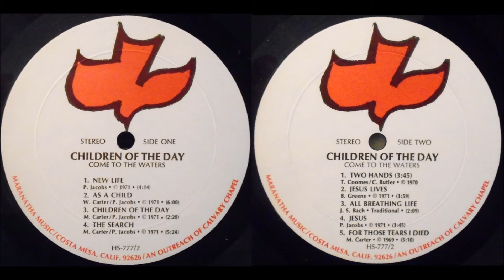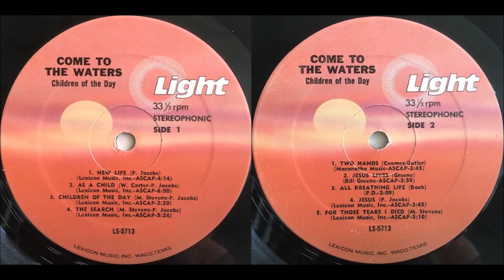Children Of The Day, 1971 LP: Come To The Waters - A4 The Search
Children Of The Day are definitely up there near the top as my favorite American folk-rock group. It’s no wonder the Maranatha folks selected them for the first full-length debut on their fledgling label. Going beyond just the guitar and vocal harmonies that often characterized early Jesus music, this guy/gal foursome (Peter Jacobs, Marsha Carter/Stevens, Wendy Carter, Russ Stevens) successfully weaved in such instruments as piano, harpsichord, woodwinds and strings – and made it all work without sounding syrupy. The song-writing is exceptional, the arrangements unique and the harmonizing immaculate. Never humdrum, with lots of variety, from stirring ballads (‘Jesus’) to up-tempo folk-rock (‘Children Of The Day’, ‘Jesus Lives’) to four-part Bach (‘All Breathing Life’). The slower songs are intensely moving, including the climactic ‘The Search’, the somber ballad ‘As A Child’ and the joyful opener ‘New Life’. Mostly original material, plus a cover of Love Song’s ‘Two Hands’. And of course there’s Marsha’s ‘For Those Tears I Died’ which has become a classic “golden oldie” of the Jesus movement. A great beginning for a great band. (The Archivist, 4th edition by Ken Scott).

Children Of The Day
LP: Come To The Waters
Label: Maranatha! Music (HS-777/2)
Released: 1971
Genre: Rock, Folk, World, & Country
Style: Religious, Folk, Folk Rock

Performer – Marsha Carter, Pete Jacobs, Russ Stevens, Wendy Carter
Musician – Bill Keene, Frank Chavez, Larry Oppenheim
Flute – Linda Conner
Drums – John Mehler
Engineer – Buck Herring
Producer – Holy Spirit
Design – Kernie/Malone
Photography By – Gary Conniff

Tracklist
A1 New Life (P. Jacobs)
A2 As A Child (P. Jacobs, W. Carter)
A3 Children Of The Day (M. Carter, P. Jacobs)
A4 The Search (M. Carter, P. Jacobs)
B1 Two Hands (C. Butler, T. Coomes)
B2 Jesus Lives (B. Greene)
B3 All Breathing Life (J. S. Bach)
B4 Jesus (P. Jacobs)
B5 For Those Tears I Died (M. Carter)

Children of the Day was a Jesus music music group that recorded and toured from 1970 to 1980. It is considered to be the first group in the genre,[1] and Marsha Stevens the mother of contemporary Christian music. After becoming a born-again Christian, 16-year-old Marsha Carter was instrumental to leading her sister Wendy and friend Peter Jacobs to Christianity.[3] The three of them invited Russ Stevens to church, where he became a believer. While driving 45 minutes to church, they would sing worship music in the car and developed harmonies. Marsha, Peter, and Wendy also wrote songs they would work out while driving. The helped lead music and gave no thought to being a group until they were asked to sing at another large church in Anaheim. At that point, the four of them realized they were a group and decided on the name, Children of the Day. All four sang, Marsha and Wendy played guitar, Peter played guitar and piano, and Russ played standup bass. Released in 1971 on the Maranatha! Music label, the group's first album was titled Come to the Waters. In order to finance the project, the group borrowed $900 from Calvary Chapel pastor Chuck Smith in order to produce the album that included what would become the group's best-known song penned by Marsha Stevens, For Those Tears I Died.